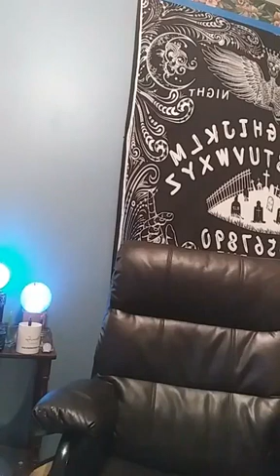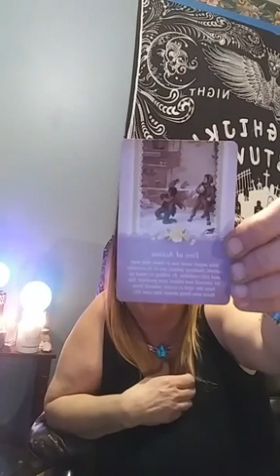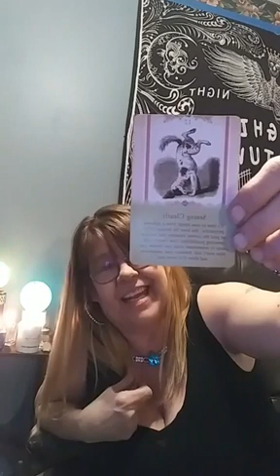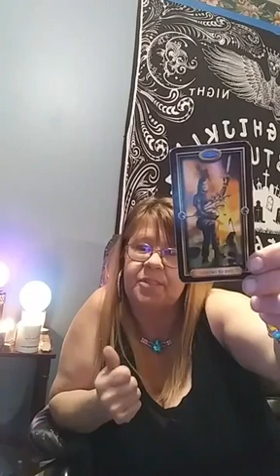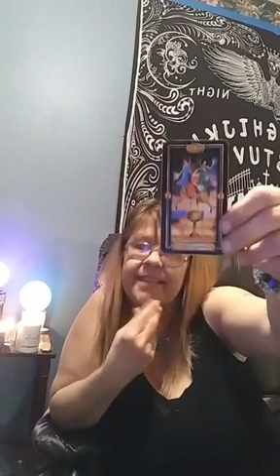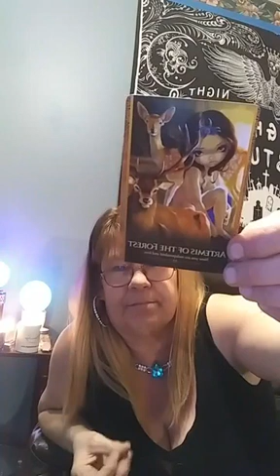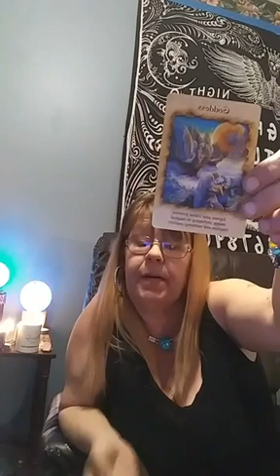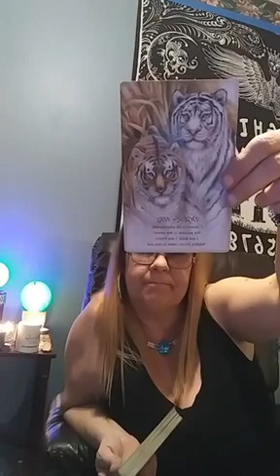2022 Happy new year! Meena Says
Meena says,

   Happy New Year! Let's bring in the New Year by severing any energetic chords that may have been attached throughout 2021 and any ancestral or karmic chords as well oh, let's clear any blockages that you may have and release all that we have endured and accumulated in 2021 in order to the open to all that 2022 has to offer and let's set an intention to make it a good one please come join us and have a good time.
Motivates people to to shine in their authentic vibration as the best version of themselves that they can be. Inspires people to find their Truth, they're authenticity and freedom and live a life of joy, Harmony and happiness, as a motivational speaker, spiritual life coach mindfulness meditation practitioner, Advanced Reiki Master teacher it is my mission my purpose to meet  people exactly where they are on their path unconditionally without judgment and guide them, motivate and inspire them to live in their highest potential. Celebrate and empower all who are ready!
Video's produced by Meena Says. Psychic readings & self empowerment, divination practices. holistic practices. Facebook live broadcasts including Timeless psychic readings for everyone who resonates,  even paid readings will resonate with you, FB how to videos, Spiritual practices,  guidance videos, Let's talk about it weekly live show on topics  from  Trauma and healing to spiritual gifts and  purpose & paths.